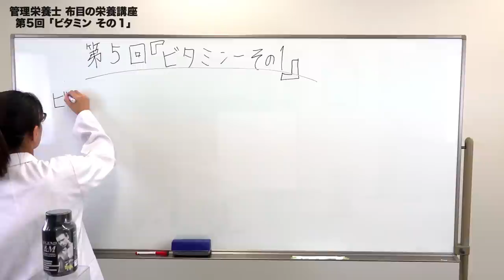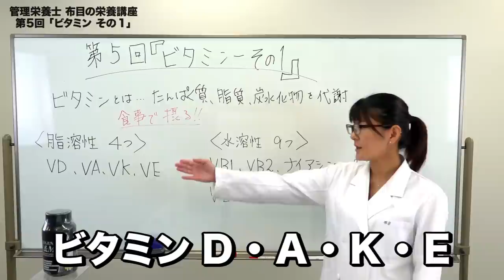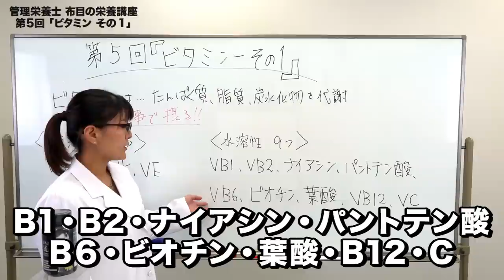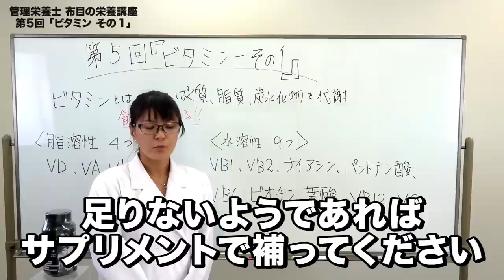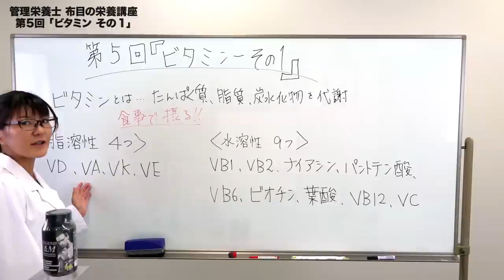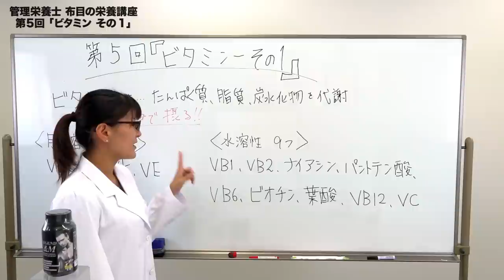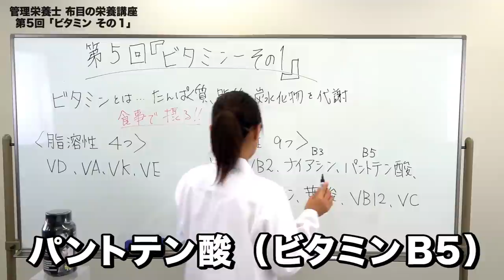ビーレジェンド管理栄養士 布目の栄養講座 第５回「ビタミンについて」その１【ビーレジェンド鍵谷TV】